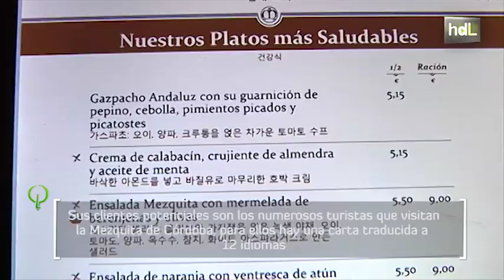HDL Baldomero Gas, innovación sobre el mantel de Córdoba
Baldomero Gas es un empresario hostelero a cargo de Bodegas Mezquita. Esta empresa fundada por su padre en los años 60 abrió su propia tienda gourmet en el 2.000. Otra de las vertientes de su negocio es la taberna donde se apuesta por la innovación para diferenciarse de sus competidores. Una de sus peculiaridades en que se muestra la carta al cliente en 12 idiomas distintos a través de una tablet.